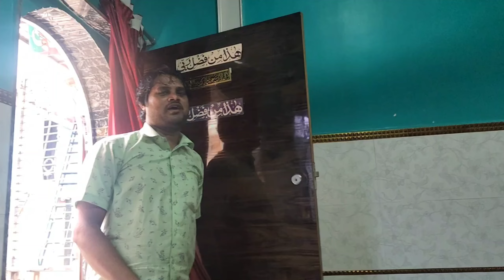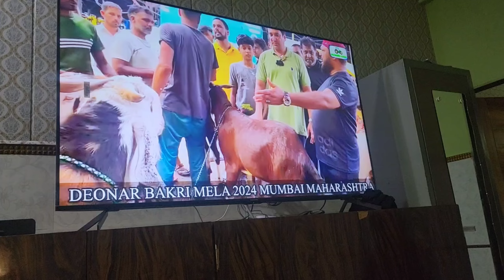AJ HUMARE STH HUA KUCH SEEN 😨|| PURA VIDEO DEKHO | HEENA'S KITCHEN ✨️♥️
in this video you will see after 2 day I have posted the vlog because I'm little bit busy of eid that's why I can't get the time to make the videos but still I'm managing to make video for you guys keep supporting me ♥️✨️